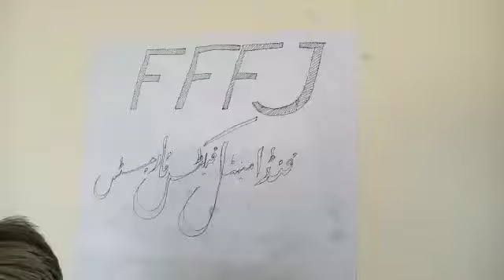To understand the manifesto of FFFJ every member must watch this video 8